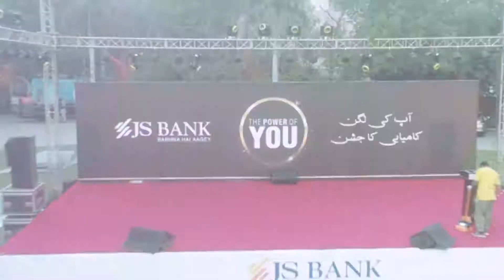Product & Retail Team Engagement Session - Lahore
Here are some highlights of our energy packed engagement night in Lahore with our Retail and Product teams.